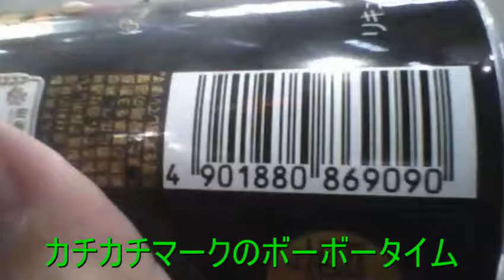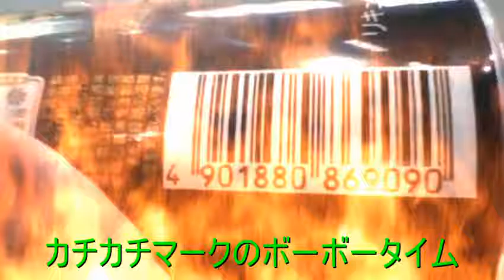【カチカチマークSmart】サッポロ 麦とホップ 黒 【世界のイケメン】